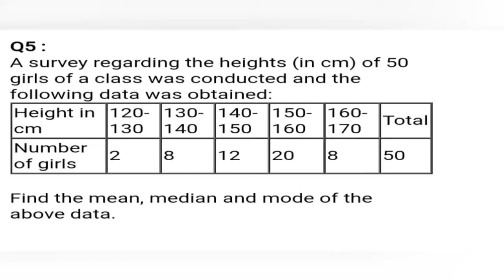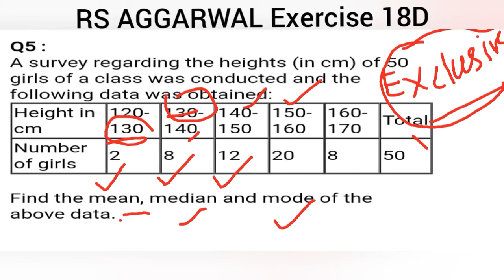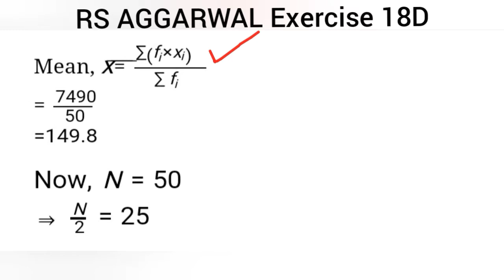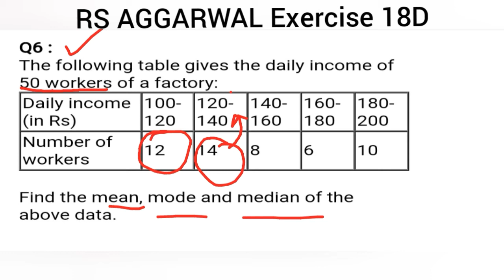PART 27:10th: RS AGGARWAL:Mean,mode,median: EXERCISE 18D :QUE 05,06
Hello Everyone :
For more vedios follow the given links

👉 Link of Playlist of  Maths Class 11th (Complex nos)

👉Link of Playlist of English Grammar by Om Sir

👉Link of playlist of Physics(Measurement) of Class 11th

👉Link of playlist of  Physics (Electrostatics) Of Class 12th

👉Link of playlist of Surface Area and Volumes

👉 Link of playlist of Area Of Circles,Sectors and Segments

👉Link of playlist of Circles chapter Class X

👉Link of playlist of Exam.Papers of All subject class X

👉Link of playlist of Arithmetic Progression

👉Link of playlist of probability of class X

👉link of chapter 4 Determinants of class 12th

👉link of playlist of COORDINATE GEOMETRY chapter of class 10th.

👉 Link of playlist of TRIANGLE chapter of class 10th

👉Link of playlist of Trigonometry chapter of 10th class